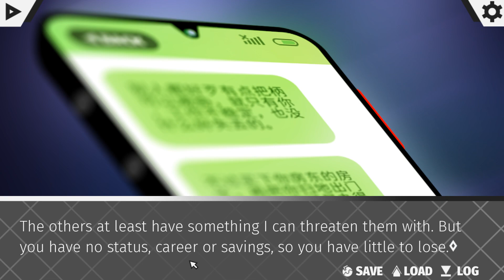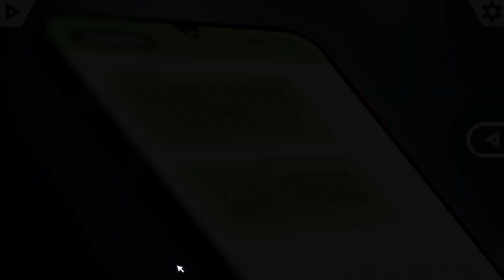A Most Lewd Game- Dragon Island Demo #5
Demon Dragon lays down the rules of his little game, and they are definitely not what most of us were probably expecting!

I guess these big dragon boys are gonna have to do a lot of hard searching to find this "True Top". X3

Dragon Island Demo is a furry visual novel on itchio!